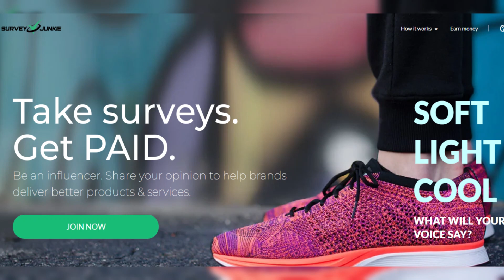Kansas City Chiefs kicker Harrison Butker doubles down on controversial graduation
Kansas City Chiefs kicker Harrison Butker doubles down on controversial graduation speech